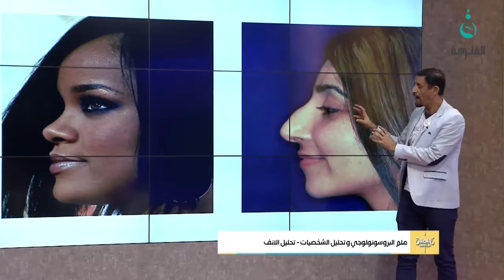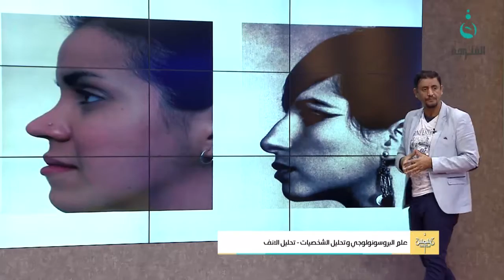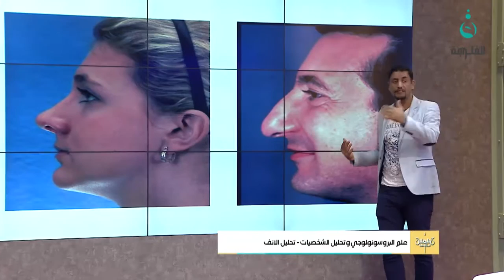شمس_الفلوجة | د. عبد القادر دهمان والحديث عن تحليل الأنف